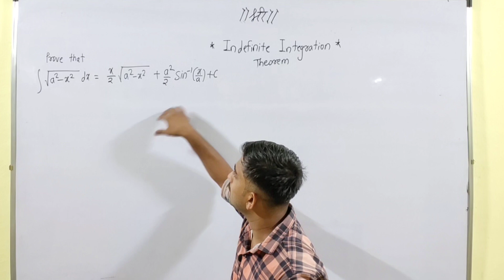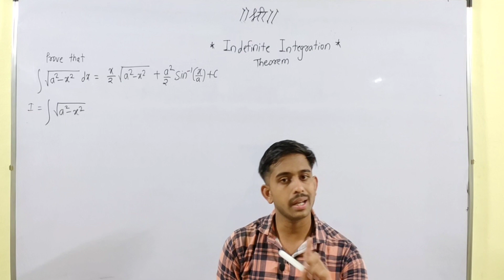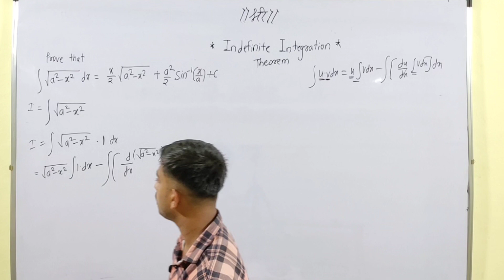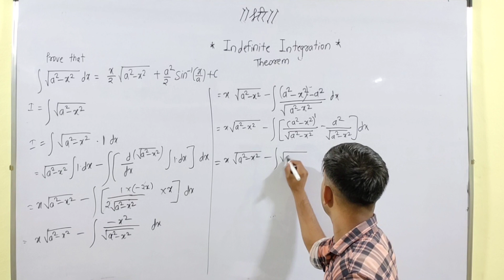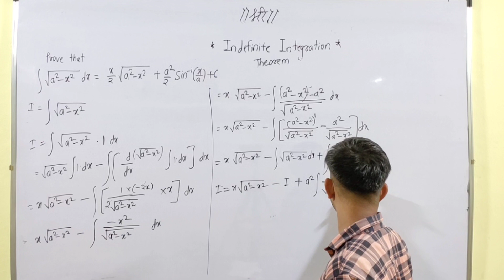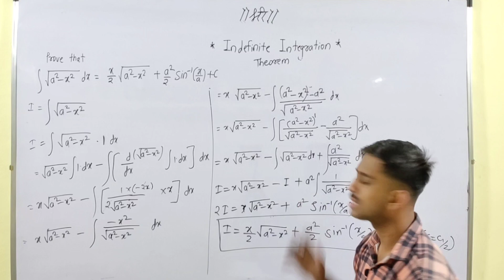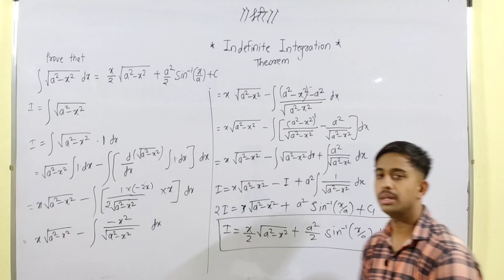Indefinite Integration Most IMP Theorem-2 | Maths IMP Theorem | Sahyadri Mathematics Plus